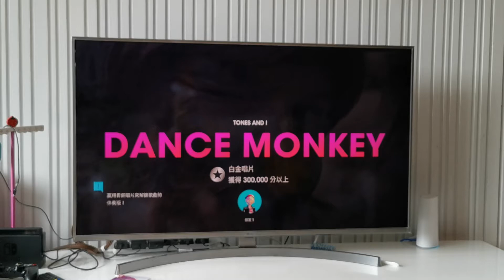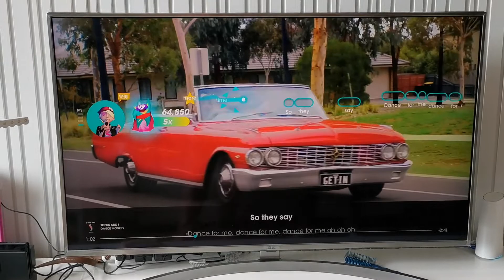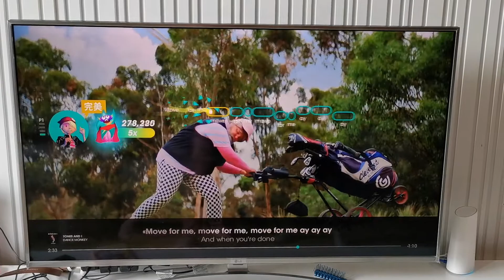【Song Cover】 English Cover by Popo, Dance Monkey by Tones and I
Popo having a go on Let's Sing 2021 on the number Dance Monkey, Nintendo Switch

But you just beg to see me dance…